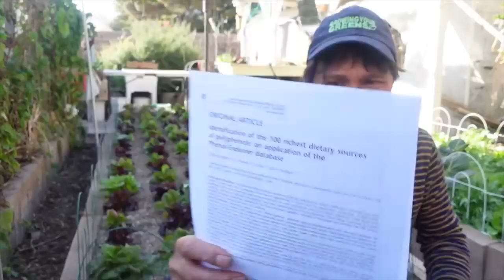Must-Eat Scientifically Proven Anti-Aging Foods for a Younger You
shares with you the TOP scientifically proven foods for anti-aging.

In this episode,  John will share his thoughts and opinions on some other raw vegan teachers out there that he feels spread misinformation that can negatively impact a person's health.

You will discover how fruits, vegetables, herbs, and other plant foods can be powerful anti-aging food and learn about one of the primary compounds in foods that make them anti-aging.

You will learn about the power of polyphenols and how including more of these beneficial plant compounds can help you fight to age and stay younger and look more youthful.

You will discover the science of anti-aging and how polyphenols can help you fight to age and stay younger.

You will also learn the top 100 foods that contain the most polyphenols if staying young is important to you.

 Jump to the following parts of this episode:
00:00 Episode Starts
00:21 I have been Eating a Raw Vegan Diet for 28 Years
01:57 Raw Food Misinformation
03:40 Fruit is the Most Anti-Antiaging Food??
05:27 Why Raw Vegans Fail
06:21 The Most Anti-Aging Foods
07:24 Eat More of these Foods
07:55 One Main Reason  Fruits & Veggies are Healthy
10:03 Benefits Polyphenols can have
11:03 Eat Many Polyphenol-Rich Foods
12:32 What foods are highest in polyphenols
13:50 Getting Your Calories vs Getting Polyphenols
14:56 Listing of 100 Polyphenol Rich Foods
22:00 Buy or Plant High Polyphenol Content Foods
24:09 My thoughts on Sugar

After watching this episode, you will learn how you can optimize your diet to stay younger if that is important to you.

Referenced Studies:
Dietary Anti-Aging Polyphenols and Potential Mechanisms
Identification of the 100 richest dietary sources of polyphenols: an application of the Phenol-Explorer database